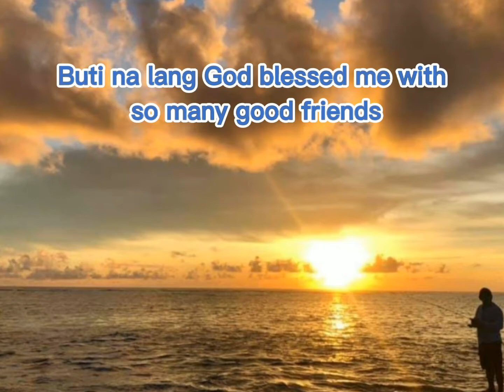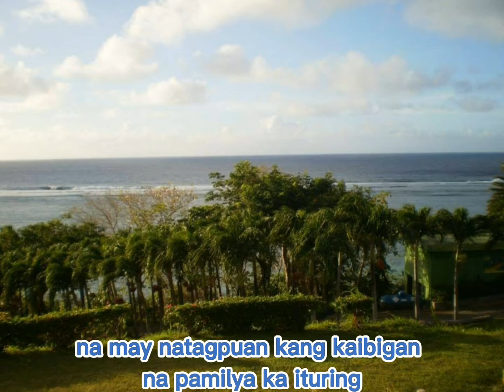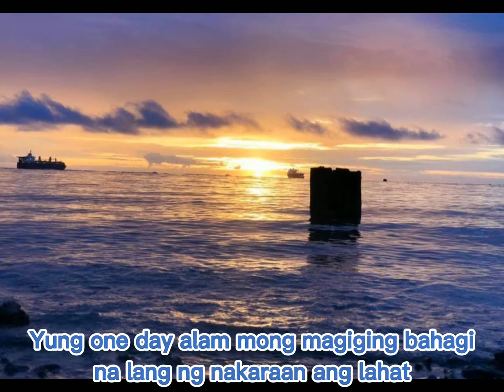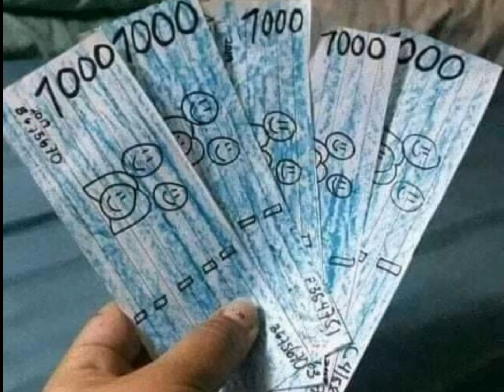It's really different when you have a best friend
My journey in Saipan, USA gave me many good memories, with so many good friends, but every book has different chapters and so with our life's journey. Along the way you will find real friends who will always be there in every chapter of your life. Blessed are those who have one. They will be your forever friends.